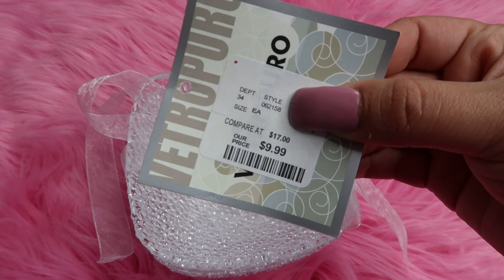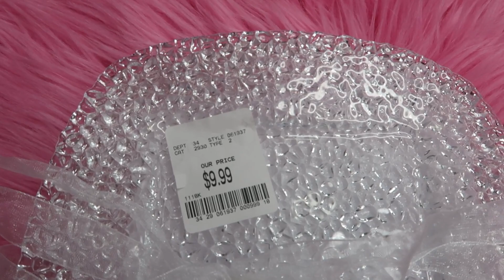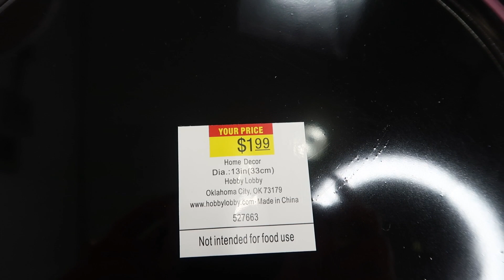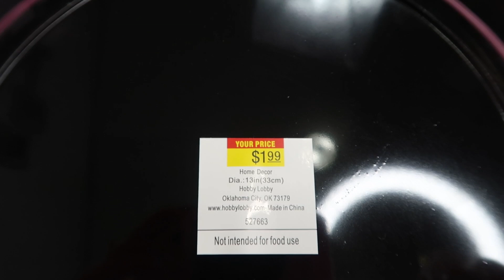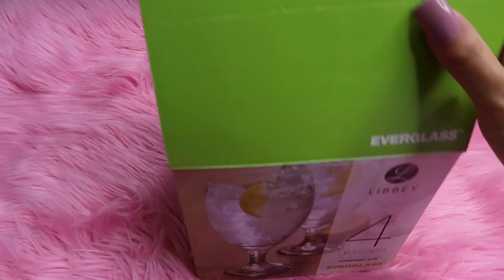COMPRAS PARA DECORAR TU HOGAR/DECORACION PARA MI HOGAR 2019/COMPRAS ECONOMICAS .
HOLA AMORES LES MUESTRO LAS COMPRAS 2019 QUE TENGO PARA MI HOGAR ESPERO LES GUSTEN /DECORACION PARA HOGAR /ECONOMICS ….BESOS Y BENDICIONES A TODOS ….